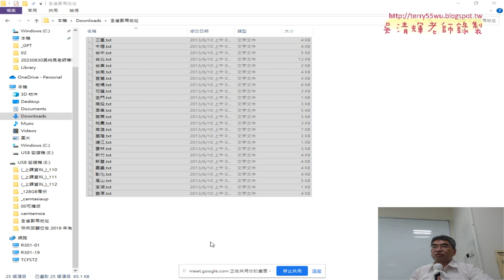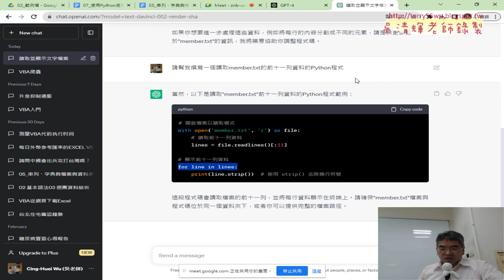15 課程總結說明